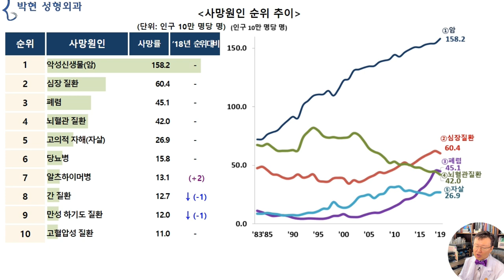쌍꺼풀 수술하면 관상 - 눈이 크고 쌍커풀이 있으면 관상에 좋은가? 나쁜가?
오늘은 성형수술을 하면 관상이 어떻게 되는지?
관상이 좋아지는지? 혹은 나빠지는지에 대해 말씀 드릴까 하는데요
기본적으로 관상을 정통적으로 배우신분들에게는, 즉 역술인들에게 물어 보면, 성형수술을 하면 안된다고 하는게 정석입니다.
예를 들어서 관상가가 얼굴을 보고 충신의 상이라고 판단 하였는데, 이 사람이 원래 성형수술하기 전에는 반역의 역상, 즉. 하극상의 상이었다고 한다면 천황에게 멸문지화를 당할것이기 때문입니다.
따라서 정통적인 역술인들은 성형을 적극적으로 말리며, 성형하면 관상이 나빠진다고 하는 경우가 많습니다.

요즈음은 많이 줄긴 하였습니다만 초등생이나 중등생 아이들이 쌍수 해 달라고 부모님을 조르는 경우, 어머니들이 마지 못해 성형외과에 데리고 와서는 저에게 눈짓으로 찡끗찡끗하면서
“쌍꺼풀 수술하면 관상이 나빠지지 않나요?” 하고 물어 보시면 저는 “ 네 대부분 나빠지긴 합니다만. ” 하면 엄마가 아이에게
“거봐 너 관상 나빠진다잖아.” 하고 쌍수를 안해 주는 경우가 있는데요,,,,,

왼쪽의 무쌍의 눈과 오른쪽의 유쌍의 눈을 보았을때, 우리나라 사람의 99%는 오른쪽을 선호 할 것입니다만, 특히 젊은 사람일수록 더 그렇겠습니다만,,,,,,,,무쌍에서 쌍꺼풀이 지면 관상이 나빠진다? 좀 이상하지 않습니까? 그렇다면 1000년전의 중국 사람들이나 조선 시대 사람들은 눈이 큰 여자를 싫어 했던 것일까요?
함신불로 含神不露
대이철 원이노자 촉수 大而凸 圓而怒者 促壽。
눈은 지나치게 드러나서는 안되며,
눈이 둥글고 돌출이 되어 부라리면 좋지 않다

관상학의 고전인 마의상법에 보면
함신불로, 대이철 원이노자 촉수~ 라고 하여
눈이 둥글고 커서, 드러나 노출이 되면 수명을 재촉한다~ 라고 나와 있습니다.
또한 유장상법이나 다른 상서에 보면 쌍꺼풀이 있으면 감정기복이 크고 사치를 좋아하고 정조관념이 희박하다고도 하고 있습니다.
아니 왼쪽과 같은 눈에서 오른쪽의 눈으로 되는데 낭만적이고 성에 개방적이고 수명을 재촉한다니 무슨 뚱딴지 같은 말이고? 생각하실지 모르겠는데요,,,
제가 약 2년여전에 ‘눈이 크면 예쁜가?“ 라는 동영상에서도 말씀 드렸습니다만 ’눈은 마음의 창이다~~~‘ 라는 말은 관상책에서 유래된 말입니다.
매즉신처어심 寐則神處於心
오즉신유어안 寤則神遊於眼
관상고전인 마의상법에는 매즉신처어심, 오즉신유어안 이라고 하여, 정신이 깨어 있는 낮에는 눈에서 놀며, 밤에 잘때에는 심장에 머문다 하였습니다.
눈이 정신(精神)인데
왼쪽 눈이 精 오른쪽 눈이 神
즉, 이와 같이 눈이 크더라도 이렇게 적당히 눈을 가리게 되면 나의 마음을 남에게 보여주지 않지만
이렇게 눈이 휘둥그레 커서 나의 속 마음이 남들에게 다 보여지게 된다면 뭇 남성들의 가슴을 벌렁벌렁하게 하여 인생이 순탄치 않게 됨을 의미하는것입니다.
사실 요즈음과 같이 Law & Order. 법과 질서가 있는 여성의 관상이 뭇 남성들의 가슴을 쿵쾅쿵쾅하게 만들게 되면 연예계로 가면 큰 성공을 하겠습니다만,
국가가 성립되기 이전, 예를 들면 고구려 백제 신라 혹은 고조선 이전의 원시시대, 즉, 경찰이 없는 시대,,,, 인구의 30%가 타인에 의한 살인으로 사망하는 시대에 그러한 매혹적인 눈을 가진 여성은 운명이 파란만장하였을것입니다.

인간의 본성은 착하다는 왼쪽 책에 의하면 선사시대, 타살로 인해 죽을 확률이 15% 라고 하고 있으며, Real Politics 현실주의 정치학에 기반을 둔 오른쪽 책에 의하면 빨간 줄에서 보시다시피 40%가 타살로 인한 사망 이고 이는 파란줄에서 보시다시피 남자 여자 어린이 차이가 없다고 합니다.
국가가 생겨서 법과 질서가 세워지기 이전의 인간의 자연상태에서는  성선설의 책에서도 15% 전쟁론에서의 40% 해서 평균적으로 약 30%의 인류가 암이나 병으로 죽은게 아니라 흉기로 인해 죽임을 당했다는것인데요
자막
하버드 대학교 교수인 스티븐 핑커 교수가 쓴 ‘우리 본성의 선한 천사’
출처 - 전쟁과 국제정치 이춘근 지음
통계청에서 나온 통계를 보면 2019년 우리나라 사람의 사망원인은 암 심장질화 폐렴순인데 5위 자살은 10만명당 26명으로 0.026% 정도 이며 타살은 순위에도 없는 것을 볼 수 있습니다.

지금 무쌍에서 유쌍 되면 예뻐지는건 다 알겠는데 왜? 관상이 나빠진다는거야? 하는 논제에서 뭔 자살 타살 이야기를 하고 있는거야? 할 수 있겠는데요,
물론 왼쪽의 여성도 예쁩니다만 오른쪽의 여성과 같이 쌍수로 눈이 커지게 되면 뭇 남성들의 쟁탈전이 일어날 가능성이 높게 되면, 법과 질서가 잘 지켜지는 현대 사회에서는 인기가 많아지겠지만 그렇지 않은 경우엔 팔자가 기구해질수 있다는것입니다.
가령 예를 들어
고려시대 징기스칸의 몽고군이 침략하였을 때 그 당시 우리나라 가임기 여성 40만명중에 20만명이 몽골군의 아이를 출산하였다고 합니다. 아마도 더 예쁜 여성들이 변을 당하지 않았을까 하는데요, 그당시 우리나라 사람의 유전자가 세탁이 되어서
아기 태어났을 때 엉덩이의 푸른점 즉, 몽고 반점을 가지고 태어나게 되었으며 우리나라 사람들의 얼굴이 지리적으로 가까운 일본사람보다는 몽골 사람을 더 닮은 이유가 되었다고 합니다.

쌍수 하면 관상이 어떻게 되냐?에 대해
첨단 고고학에서부터 국제 정치학, 그리고 역사학, 그리고 엉덩이 푸른점의 태생학까지 살펴 보았는데요
옛날 관상학 책으로만 본다면, 눈두덩이 전택궁에 칼질이 들어가서 좋을게 뭐 있겠느냐? 음탕해지고 팔자 사나워 진다라고 할 수도 있겠습니다만
조선시대에는 눈이 커서 남정네들의 마음을 설레이게 하는 여성이 기생을 하였겠습니다만 요즈음에는 연예인을 하는 시대이므로, 그 시대에 맞는 관상 해설이 있어야 한다고 보겠습니다.

오늘은 쌍수를 하면 관상이 나빠진다고 하는데 왜? 그런지에 대해서 살펴 보았고요, 다만 중년 쌍꺼풀에 있어서는 전택궁이 좁아져서 사나운 인상이 되면 관상도 나빠지고 인상도 나빠지므로 눈썹거상술과 같이 고려가 들어가야 하겠고요
또 설사 얼굴은 예뻐지는데 약간 관상이 조금 손해 본다고 하여도, 우리가 머리 좋다고 꼭 공부 잘하는거 아니듯이
공부 잘한다고 꼭 돈을 많이 번다는것과는 다르듯이
여러 가지 요소가 있으므로 관상이 좋다고 다 잘 되는 것이 아니고
관상이 조금 나빠졌다고 하더라도 주위 사람들이 호감이 기는 모양이 된다면 득과 실을 따져서 종합적으로 판단해 봐야 하겠습니다.